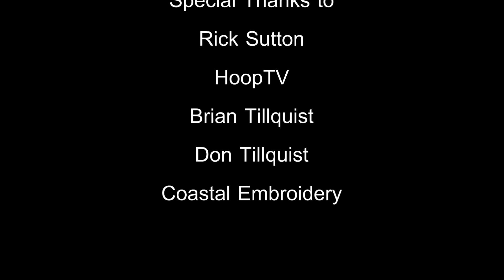In Memory of Rick Sutton